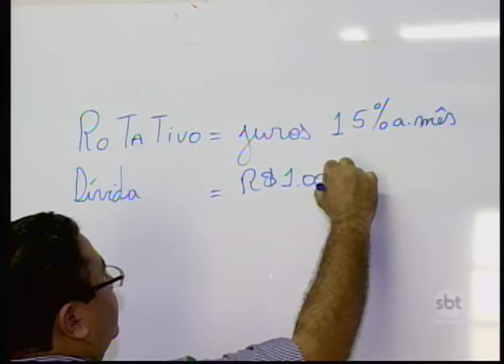Na Ponta do Lápis: veja o que muda nas regras do cartão de crédito